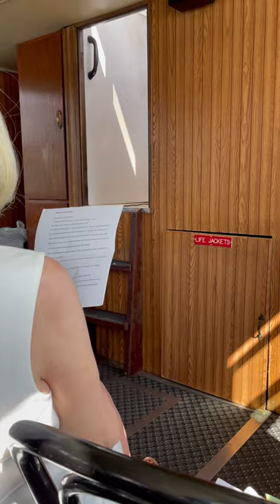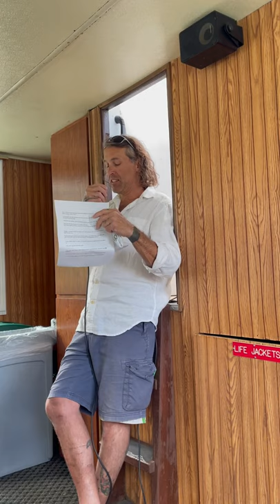Barbara Johnson Celebration of Life 9/4/2021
Waupaca Wisconsin, CO